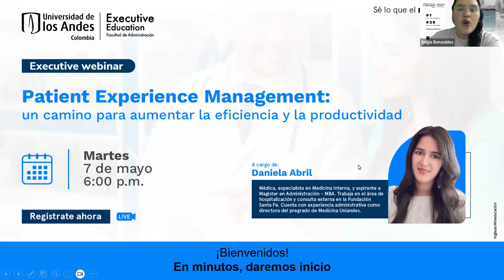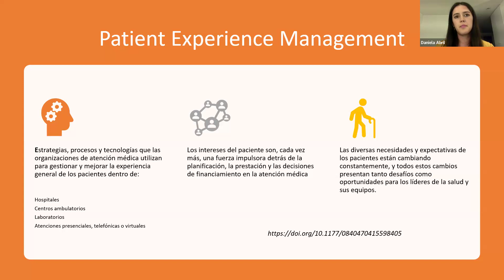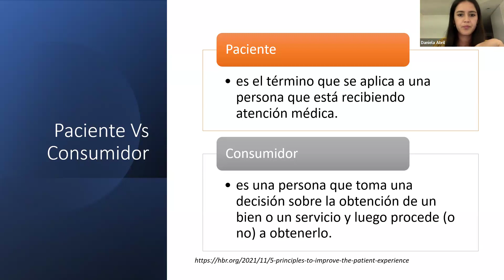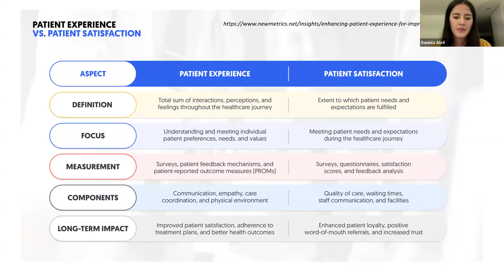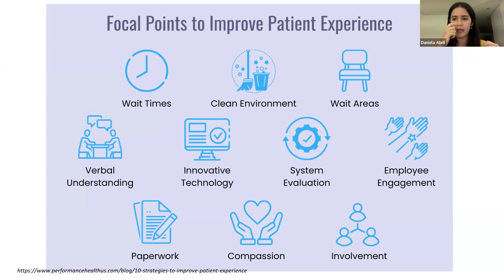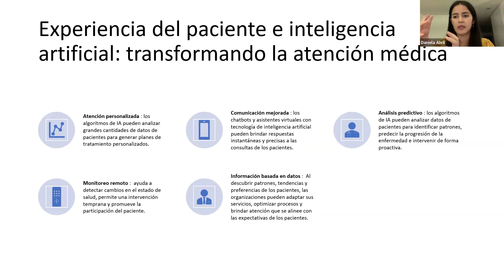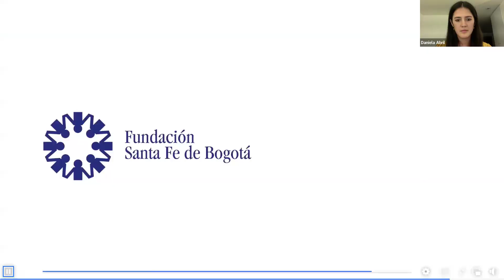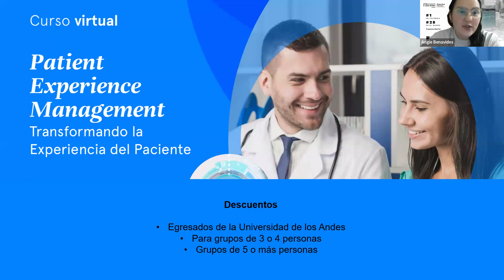Patient Experience Management: un camino para aumentar la eficiencia y productividad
En este webinar, conoce más sobre cómo gestionarla a través del Patient Experience Management y porqués es importante para lograr mayor eficiencia en los procesos.